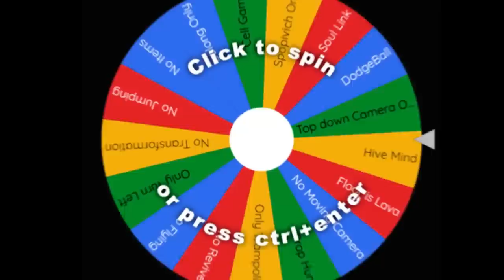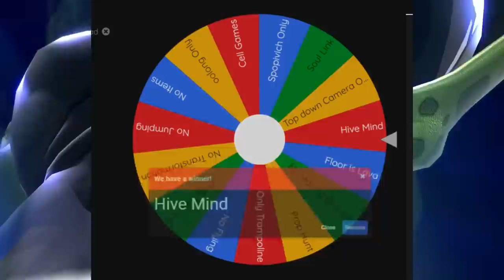This Is a Real DBZ Game....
How Is This a real DBZ Game? Today on the channels we are making our own rules and gamemodes in Dragonball: The Breakers! Seeing as im still a fan of the game I decided to add my own content because season 2 is taking so long!

Dragon ball: The breakers new game funny moments!